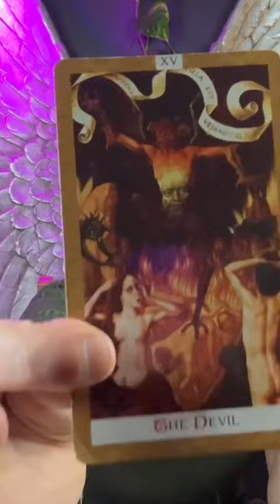AQUARIUS October 2024 ♒️ WOW! How Much Will Change By The End Of This Month! Aquarius October Tarot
Aquarius - WOW! How much will change by the end of this month! October 2024 horoscope tarot reading. Spirituality, relationships, love, career, finances, life coaching & spiritual guidance. Monthly, Weekly and daily Aquarius Tarot Readings.

♒️This readings are for Aquarius Sun, Moon and Ascendant.